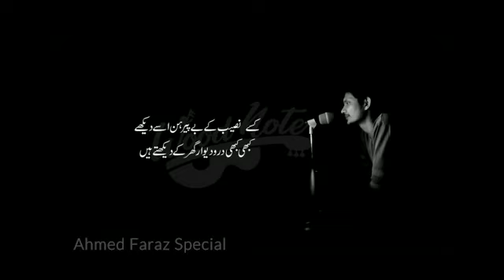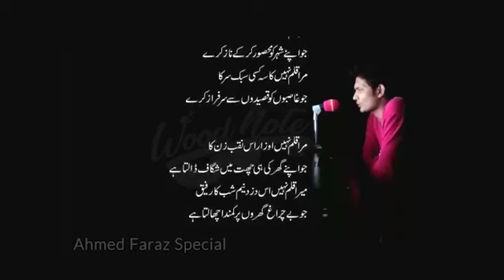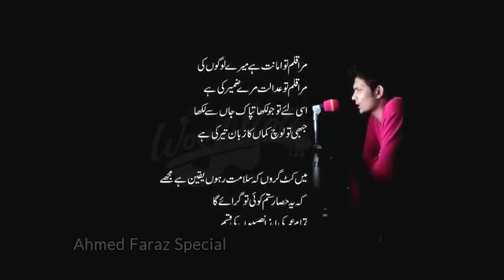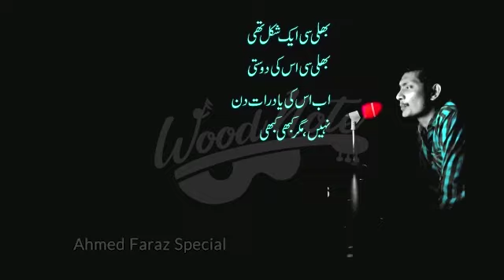Ahmed Faraz Special - YASIR TAJ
Kalam Collection - AHMED FARAZ
Narrated by YASIR TAJ